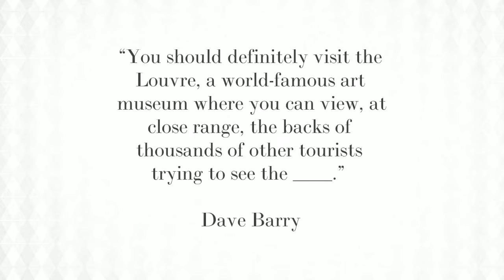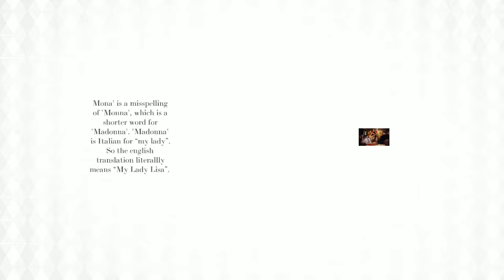QuoDeck Connect The Following Quiz #143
"Can you guess the name of the painting of Leonardo da Vinci which was stolen in the year 1911, before this video end?"